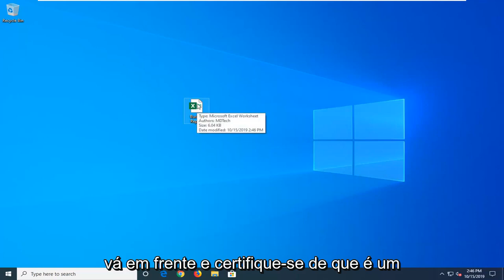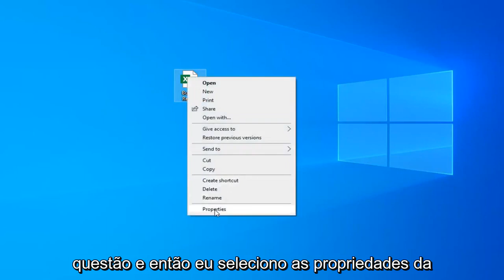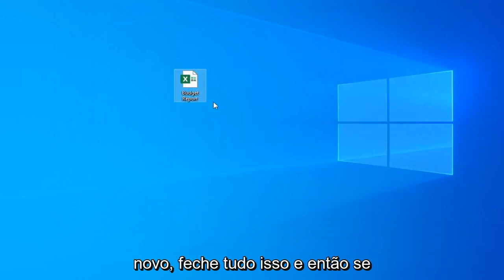Reparando Planilha de Excel Corrompida / Problema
Como resolver que o Excel não consegue abrir o arquivo ... porque o formato ou a extensão do arquivo não é válido.

Você recebeu uma mensagem de erro 'O Excel não pode abrir o arquivo **. Xlsx porque o formato ou a extensão do arquivo não é válido' ao tentar abrir um arquivo? Correções rápidas e soluções avançadas estão disponíveis aqui para corrigir esse problema e acessar seu documento.

Às vezes, ao tentar abrir ou editar um arquivo do Excel no Microsoft Office 2007,2010, 2013,2016,2019, 2021. você pode encontrar o seguinte problema:

"O Excel não pode abrir o arquivo 'nomedoarquivo.xlsx' porque o formato ou a extensão do arquivo não é válido. Verifique se o arquivo não foi corrompido e se a extensão do arquivo corresponde ao formato do arquivo."

O Microsoft Excel é um aplicativo amplamente utilizado por grandes e pequenas organizações para gerenciar seus dados financeiros, relatórios de trabalho diários e outras tarefas. Porém, muitos usuários costumam enfrentar um erro comum ao abrir um arquivo no Excel, especialmente ao abrir uma planilha recebida por e-mail, “O Excel não pode abrir o arquivo '(nome do arquivo)'. Xlsx porque o formato do arquivo para a extensão do arquivo não é válido . ”

Geralmente indica que o arquivo não é compatível com a versão do Excel ou que o arquivo está corrompido ou danificado. Neste artigo, mostraremos todas as soluções possíveis, e você pode experimentá-las respectivamente até corrigir o problema.